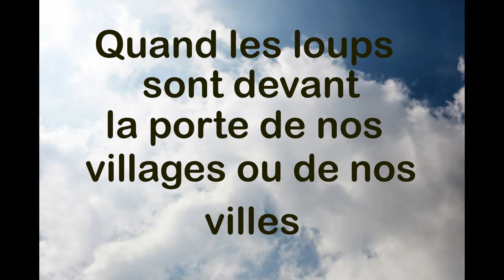2 Régis au ras du sol